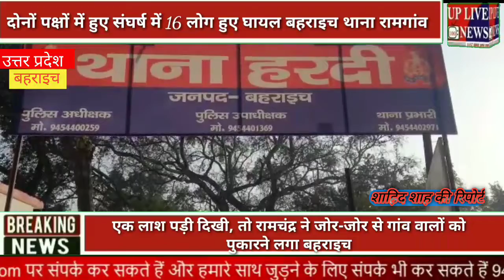एक लाश पड़ी दिखी, तो रामचंद्र ने जोर-जोर से गांव वालों को पुकारने लगा बहराइच